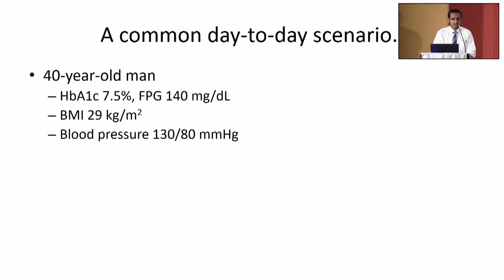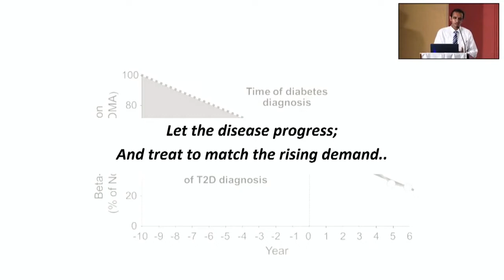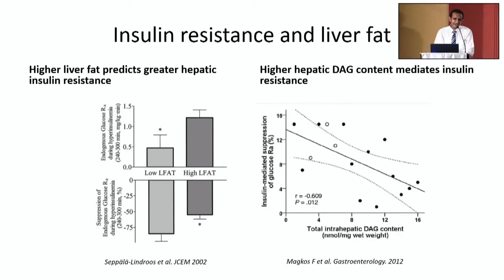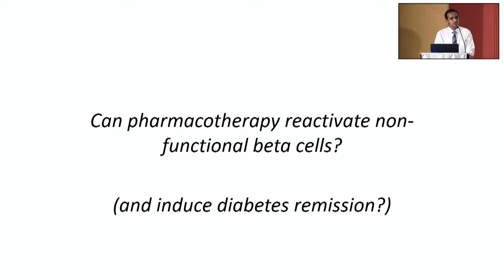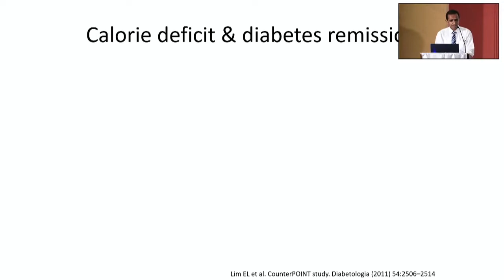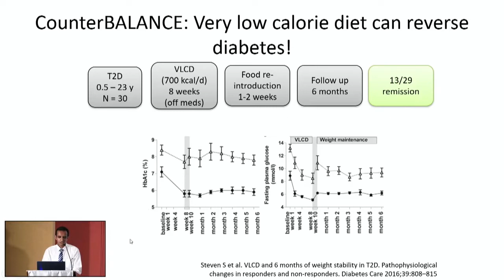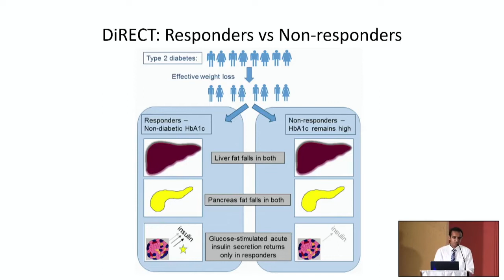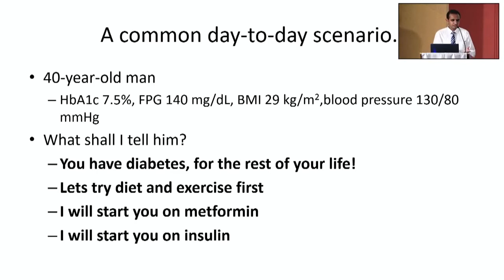YPF - Shifting Paradigms in DM care: Control, Remission and Cure - Dr Harsha Dissanayake